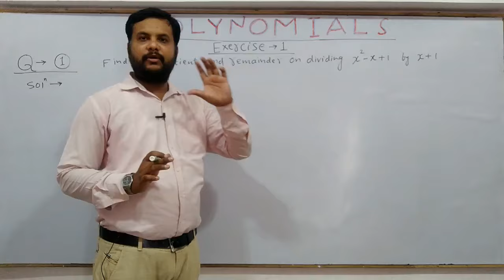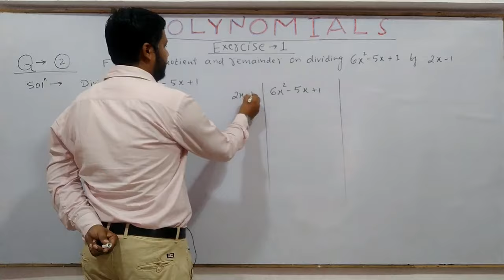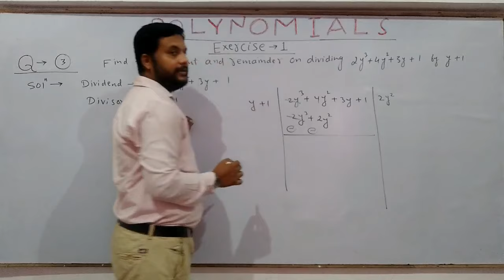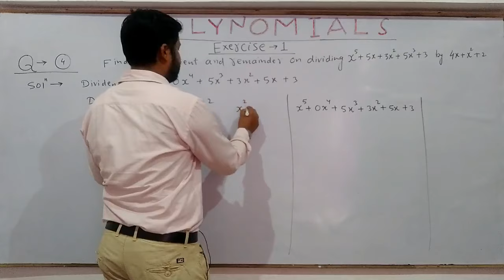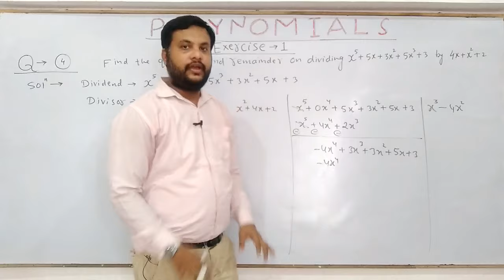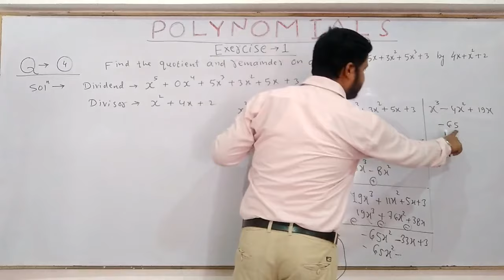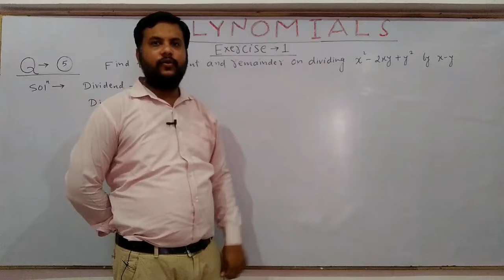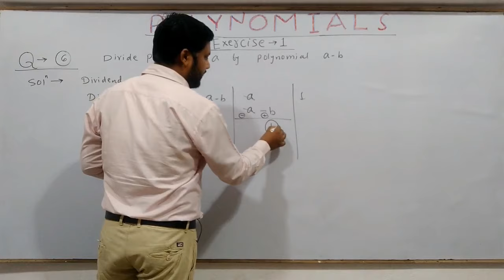10th Maths || CG Board || Chapter 1 || Polynomials || Exercise 1 - Question 1 to 6, by ARK sir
CG Board class 10 Maths Chapter 1 | Polynomials | Exercise 1 Question 1 to 6, by ARK sir. In this video ARK Sir Explain about  questions of Exercise 1 of chapter 1 Polynomials  for class 10th CG BOARD that will help Students to Prepare and Score good in their Board Exam.